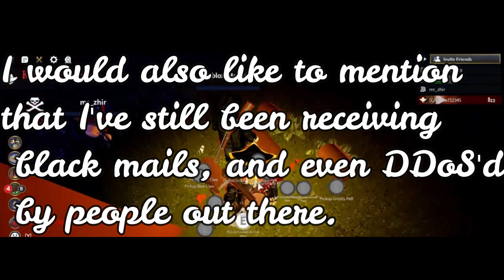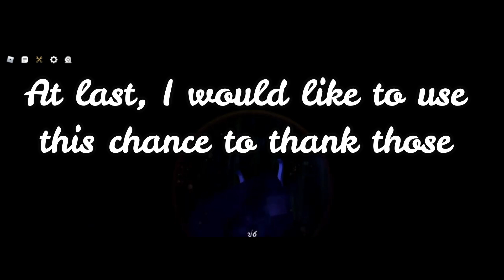Dear Wild West Community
Dear Developers, Fans, and the Wild West Community,

I, Zee, give my most sincere apology to the recent events happened.

I've broken the rules by exploiting in-game glitches, and lied about the ban I received afterwards, and framed the developers of Wild West. I understand that it was very wrong, and shouldn't be what a YouTuber does. I've learnt from my mistakes, and I promise to never do such things again.

This will also be the final apology and mention on this topic.

I would also like to mention that I've still been receiving black mails, and even DDoS'd by people out there. To those people, I want to let you know that, I've already learnt my lesson, and I wish you to cease the action, not to mention that it is unlawful in most countries.

At last, I would like to use this chance to thank those who are still supporting me in this hard time. Thank you very much for your support.